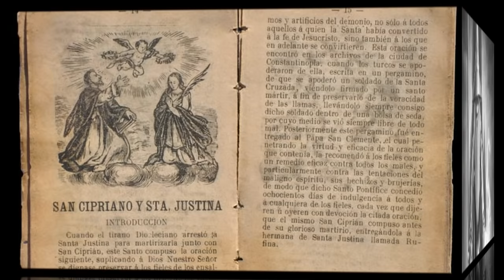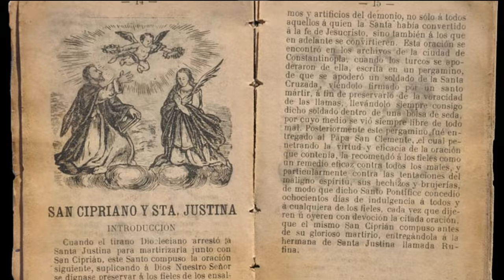A VERDADEIRA HISTORIA DE SAO CIPRIANO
VC JA OUVIU FALAR DE SAO CIPRIANO E DE SUA HISTORIA VAMOS FALAR DA VERDADEIRA HISTORIA AQUELA QUE NAO CITADA NA IGREJA E NEM NA INTERNET ENTAO VEJAM ATE O FINAL E AJUDEM A COMPARTILHAR SE INSCREVAM TBM NO CANAL E DEIXEM O  SEU LIKE AXE A TODOS E MUITO OBRIGADO